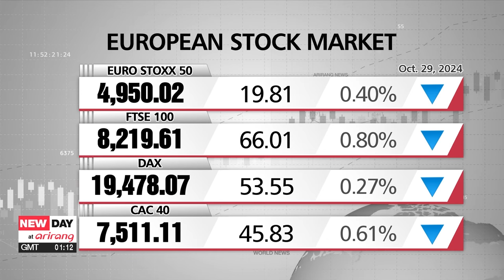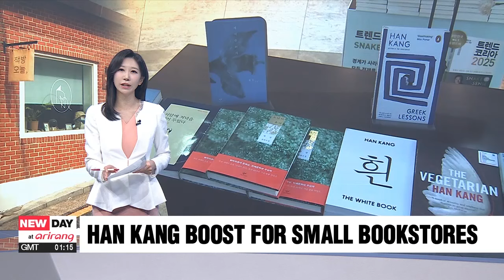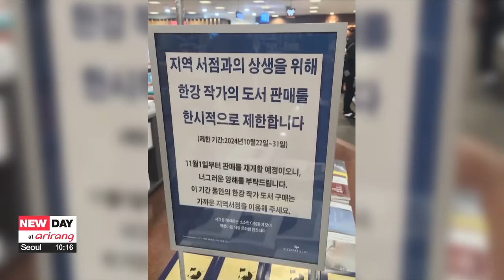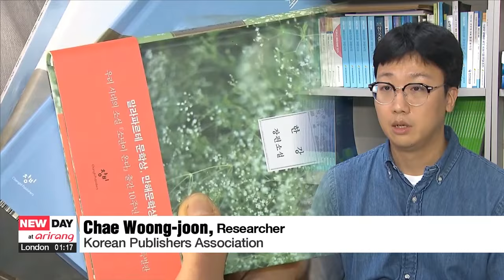[LIVE] NEW DAY at arirang (2024-10-30)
▪ U.S. confirms North Korean troop movement to Kursk, Russia

▪ Leaders of S. Korea, Ukraine agree to cooperate against N. Korean troop deployment

▪ N. Korean "Storm Corps" in their late teens to early 20s, not to be underestimated: NIS

▪ On-point: N. Korea's top diplomat Choe Son Hui makes yet another trip to Russia

▪ Bitcoin nears all-time high as Trump's chances of re-election increase

▪ Son Heung-min named top Asian int'l player for record 4th time

▪ Small bookstores to get priority in supply of Han Kang's bestselling novel

▪ Israeli airstrike kills at least 93 in northern Gaza

▪ World News 2: Argentine public workers begin 36-hour strike against Milei's cuts

▪ Rodri and Bonmatí win Ballon d'Or

▪ New York readies to celebrate Day of the Dead

▪ [Weather] Roller coaster temperature ride under bright skies